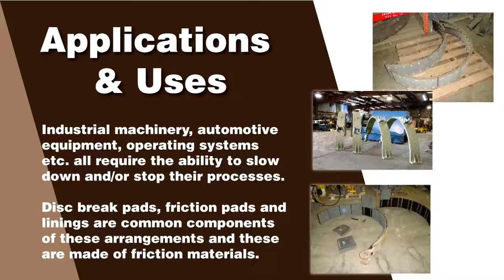Manufacturers of Ceramic Brake Pads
A quick video introduction to ceramic brake pads: what they are, who manufactures them, and what they are used for.